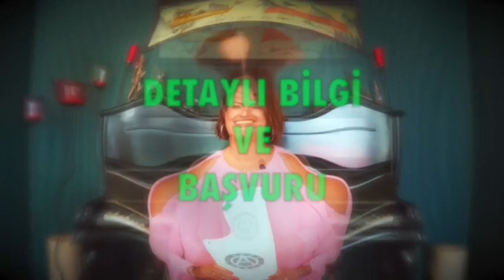Yengeç Burcu, Aylık Burç Yorumları, Ekim 2020 (Astroloji)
Yengeç burcu Ekim 2020 Aylık Burç Yorumları (Yengeç ve Yükselen Yengeç Burcu)
Yengeç Burcu ve Yükselen Yengeç Burcu Ekim 2020 sağlık, iş, kariyer ve genel aylık burç yorumları (Astroloji)